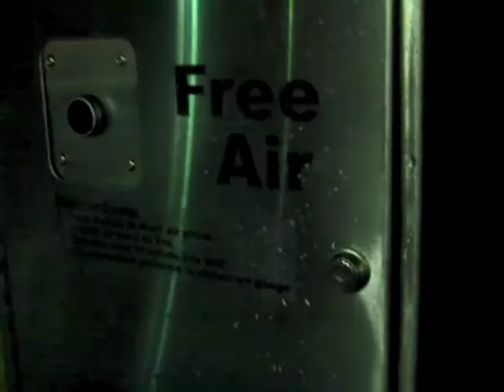March 7th- COOL RANCH DORITO TACO!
This channel was made for my Psych vlog for the month of March. Enjoy!